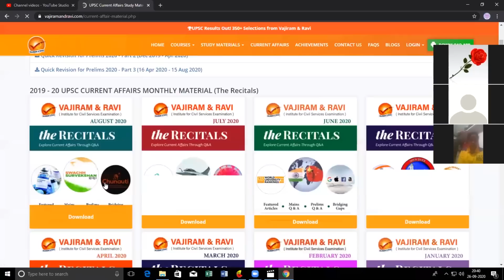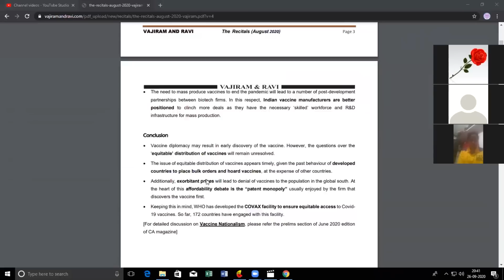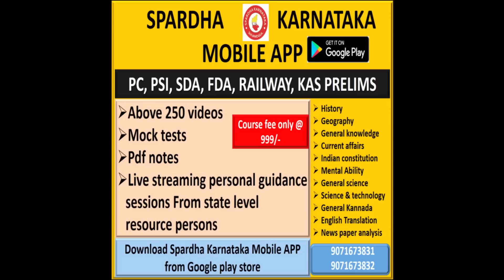High Power Counselling & Personal Guidance | Manjunath B| Sadhana Academy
Download Spardha Karnataka Mobile App

4) All Mental Ability videos